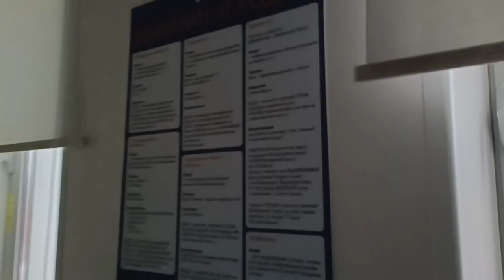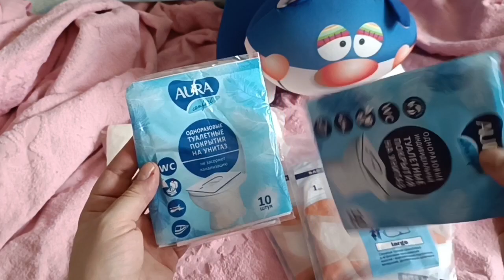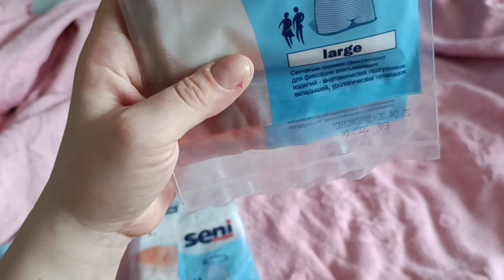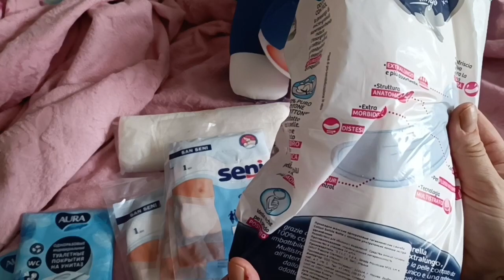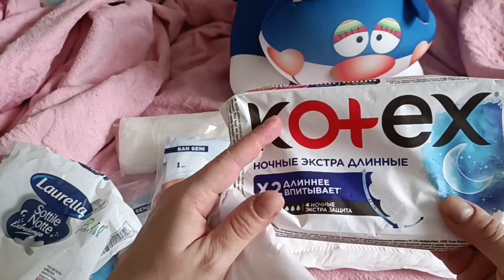Какие послеродовые прокладки выбрать? Сумка в роддом: как собрать бюджетно